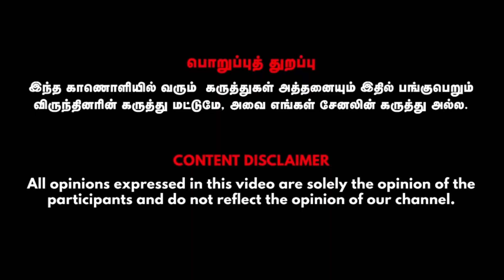இந்தியாவில் இனிமேல் Battery கார்கள் தானா?! | Journalist KKR Athithan | News Cafe Tamil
Lithium
Journalist KKR Athithan Explains to us about the lithium source found in india

Credits
Explainer: Journalist K.K.R Athithan., Visual Editor - Dilipan, CameraMan - Mathan Kumar, SME - Praveen Paulraj.